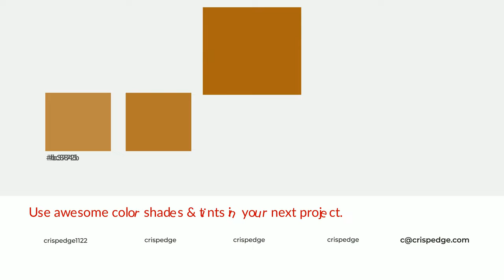Shades & Tints of Ancient Brandy color aa6611 A Cool Brown color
Shades of Ancient Brandy color aa6611 Cool Shades of Ancient Brandy color with Brown hue for your project!

Shades
Hex 975a0f

Tints
Hex b3772b